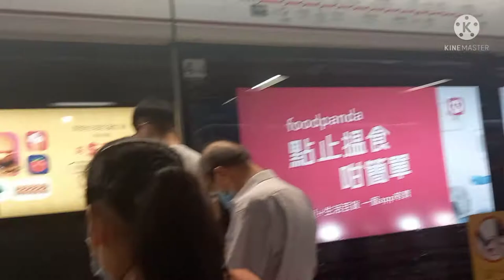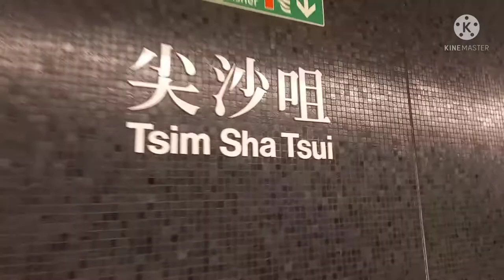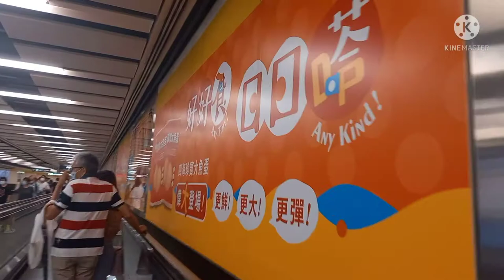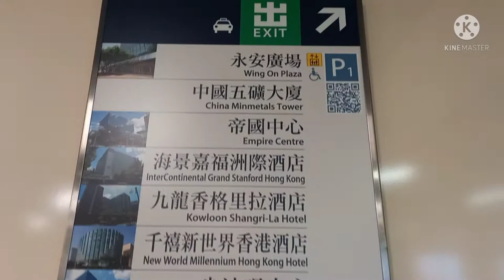SHANGRI-LA HOTEL, VISITING A FRIEND / JETAIME DARLENE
best hotel in kowloon,five star hotel,hotel tour,island shangri-la,shangri-la hotel,shangri-la room tour video,victoria harbour view hotel